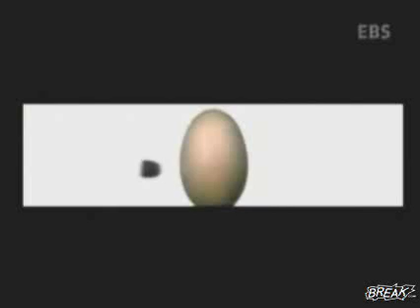Hochgeschwindigkeitsaufnahmen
Sieht ganz nett aus ^^